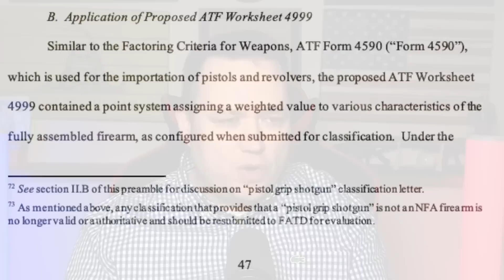Pistol Gripped Shot Guns, 922(r) Compliance, and Misconceptions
There is a lot of confusion over the new rule.

Help The Channel:

Amazon Product of The Day

✊Support Independent Journalism:
Cash
 App: $realjohncrump